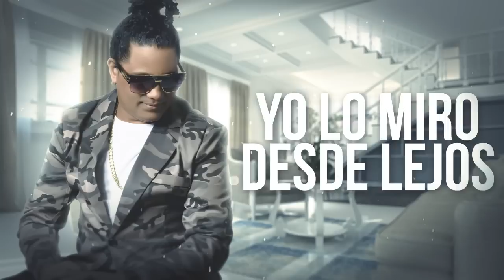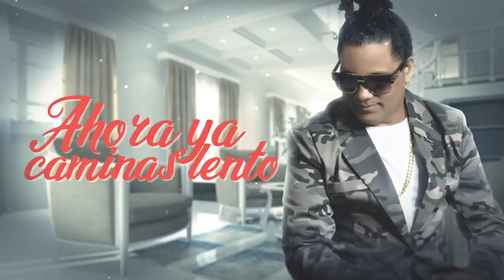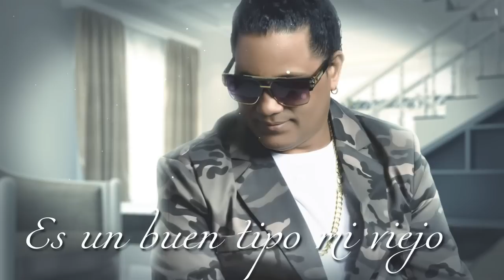Mi querido viejo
Artist: Fara Flow
Video Name: Mi Querido viejo